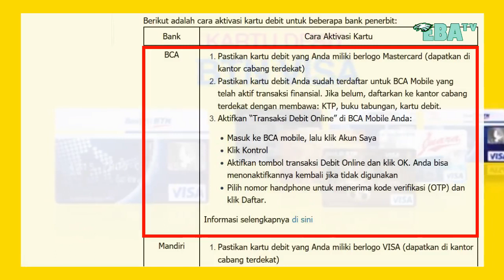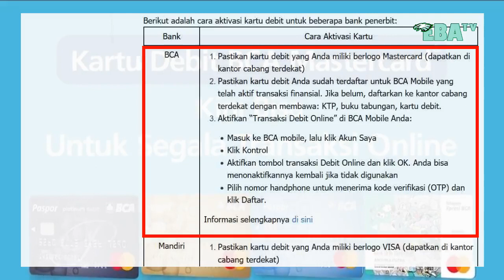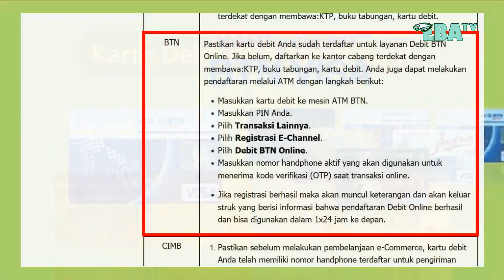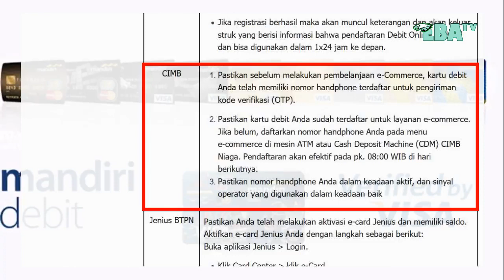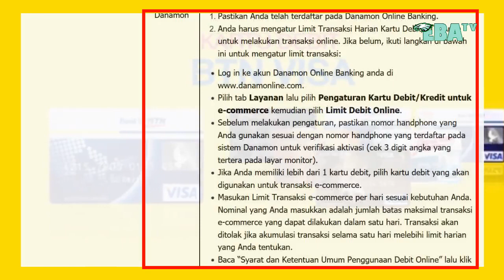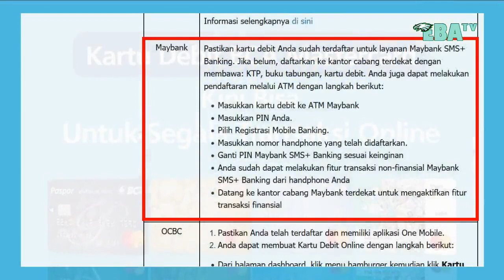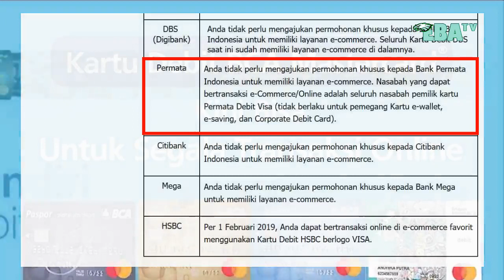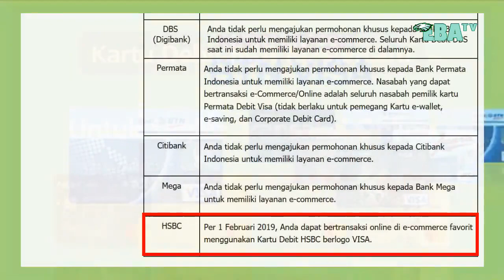Cara Aktivasi Kartu Debit Kartu ATM Layaknya Kartu Kredit Untuk Belanja Online || EBA Tv HD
Kartu Debit masih belum bisa digunakan untuk belanja online, mungkin belum di aktifasi? Lakukan aktifasi dengan Cara Aktivasi Kartu Debit Kartu ATM Layaknya Kartu Kredit Untuk Belanja Online || EBA Tv HD.
Saluran yang memberikan berbagai tips, tutorial, inspirasi dan motivasi serta hiburan dengan tema-tema dan ide-ide segar keadaan dan kondisi terkini.

Channels that provide a variety of tips, tips, tutorials, inspiration and motivation as well as entertainment with fresh themes and ideas of the latest circumstances and conditions.